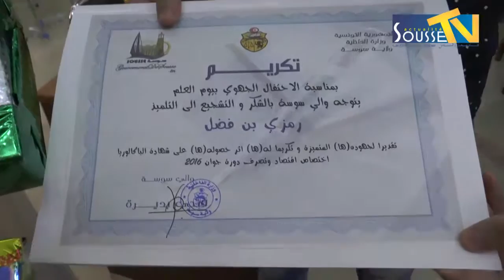يوم العلم الاحتفال الجهوي بيوم العلم